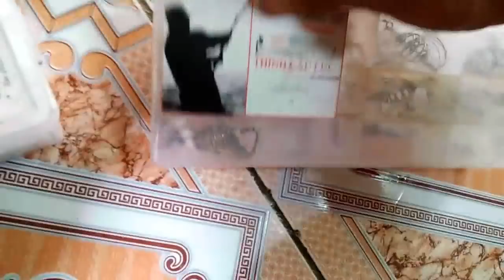Hướng Dẫn Câu Lăng Xê --- 28/02/2018 ---- Mới Nhất